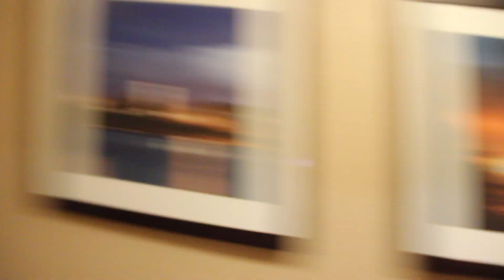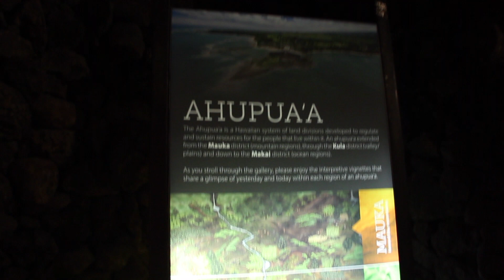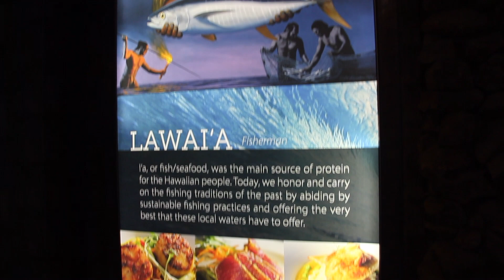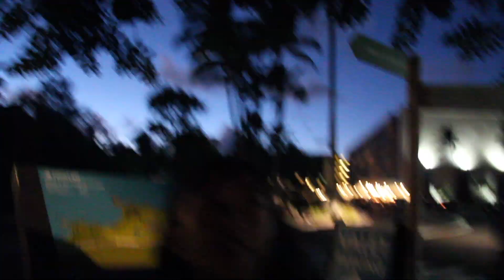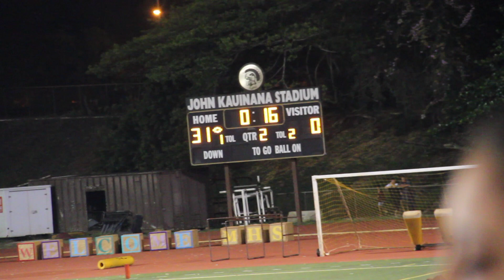Turtle bay and Mililani Homecoming Game | VLOG 7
MORE CONTENT ON THE WAYYYYY